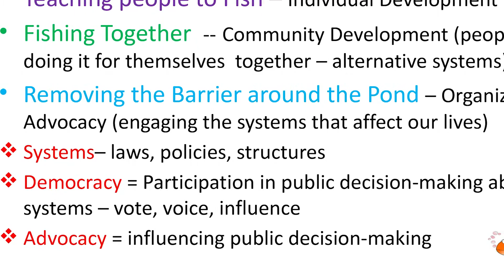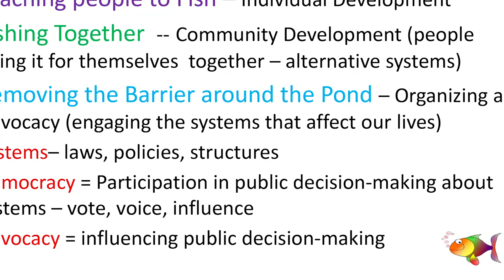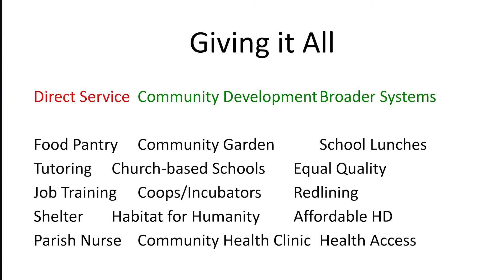Rev. Alexia Salvatierra - Change or Die Conference 2016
Rev. Alexia Salvatierra is the author with Dr. Peter Heltzel of "Faith-Rooted Organizing: Mobilizing the Church in Service to the World" and the founder of the Faith-Rooted Organizing UnNetwork. She talks about "Faith-Rooted Organizing: Mobilizing the Church in Service to the World."